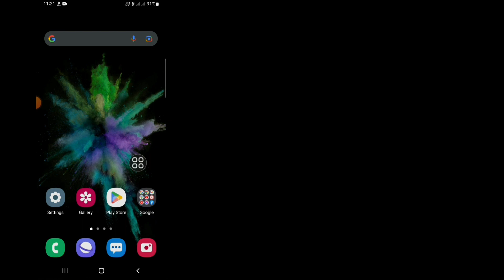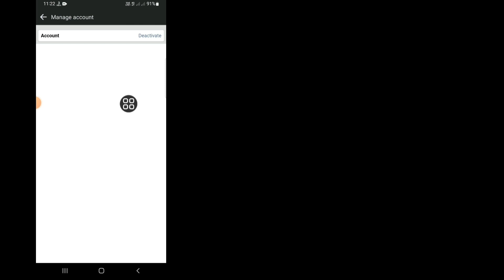How To Delete All Facebook Friends In One Click (2023) | Delete All Facebook friends At Once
Do You Want To Delete All Facebook Friends In One Click In 2023? If Yes This Video Is For You. In This Video I Will Show You How To Delete All Facebook friends At Once. I Will Show The Easiest Process To Delete All Facebook Friends In One Click Easily. So keep Watching The Full Video Without Skipped To Learn How To Delete All Facebook Friends In One Click (2023) | Delete All Facebook friends At Once.